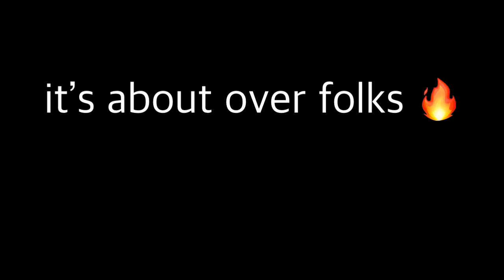Me and Mao Mao sing Titanium